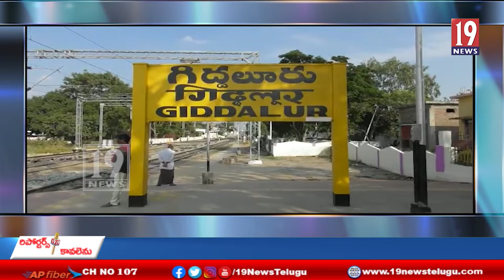ఓ విద్యార్థికి ఆర్ధిక చేయూతను అందించిన గిద్దలూరు పట్టణానికి చెందిన ఫాతిమా స్వచ్ఛంద సేవ సంస్థ